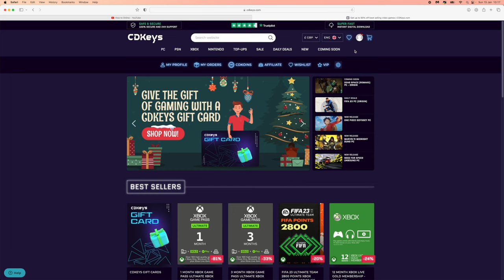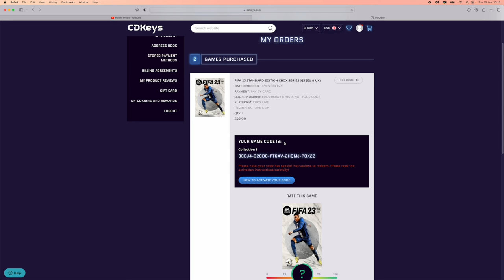Is CDKeys Safe to Buy From in 2024? | Cheap PS5, Xbox and PC Games